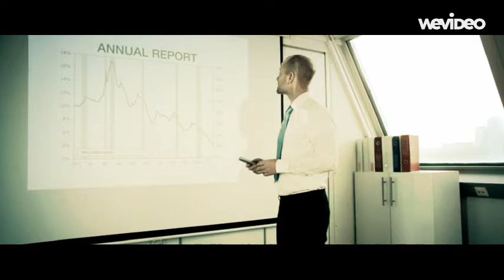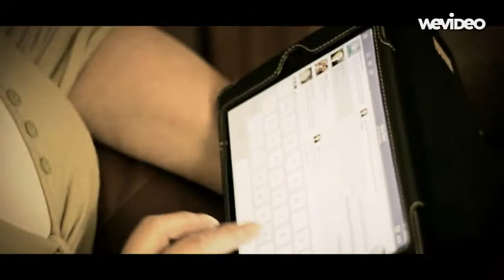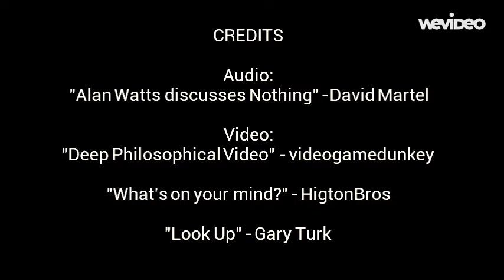Rhetoric Remix Project